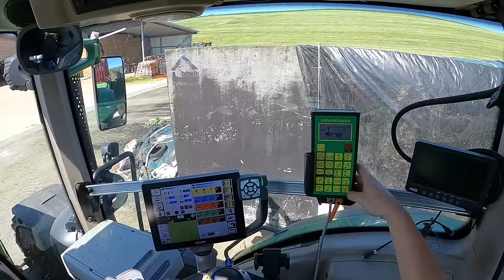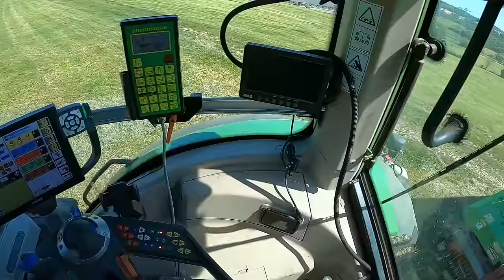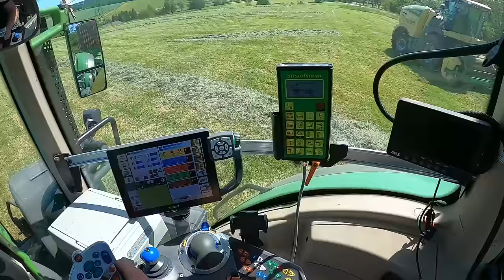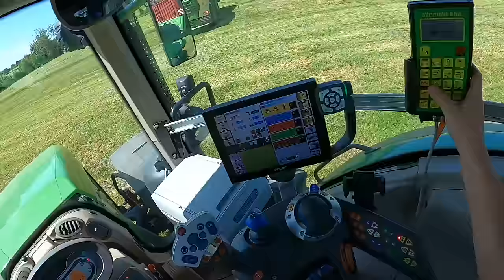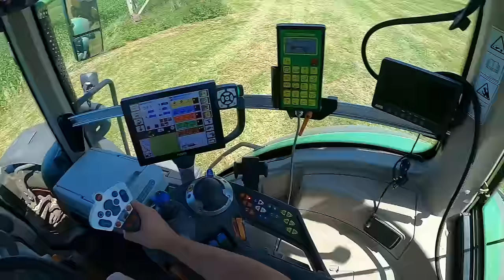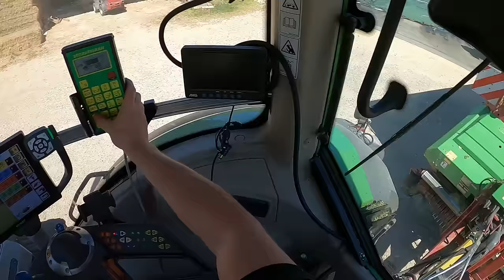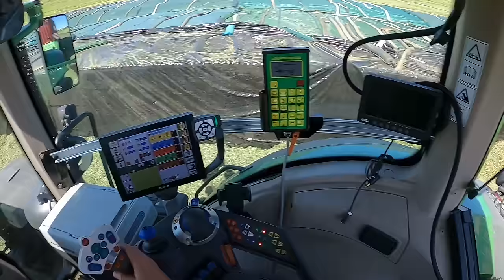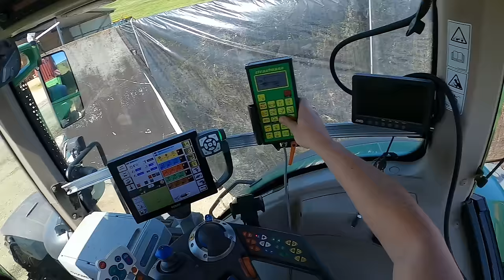[GoPro] Cabview | Fendt 930 Vario & Strautmann Giga Vitesse 4401 | Silieren 2. Schnitt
Ein Fendt 930 Vario S4 mit Strautmann Giga Vitesse 4401 CFS unterwegs beim Silieren des 2. Schnitt 2022. Gehäckselt wurde mit einem Krone BigX 780 vom Lohnunternehmen Frank Dudde.
Gefilmt aus der Fahrersicht.

► Kameras:
GoPro Hero 8 Black